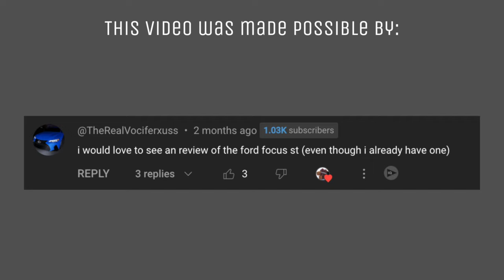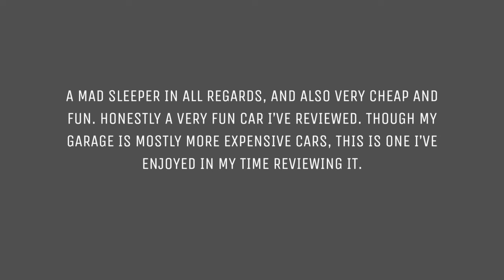The 2013 Ford Focus ST is a Cheap Sleeper! | Greenville Roblox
The 2013 Falcon Distinct isn't the 2017 Falcon Distinct RS, so this techincally wouldn't be a recommended"!" yet...

Video Suggested by: @TheRealVociferxuss
Test dummies:

Music Used in this Video:
Song: We're Finally Landing
Artist:  HOME (Randy Goffe)
License Type:  Standard License

0:00 - Intro
0:30 - Acceleration
1:02 - Handling
1:16 - Braking
1:26 - Maneuverability
1:39 - Lights & Sounds
2:10 - Thoughts
2:50 - Outro